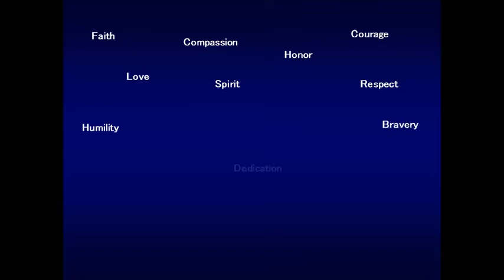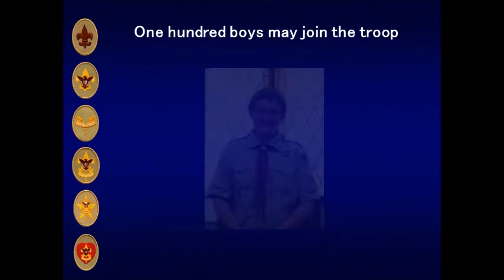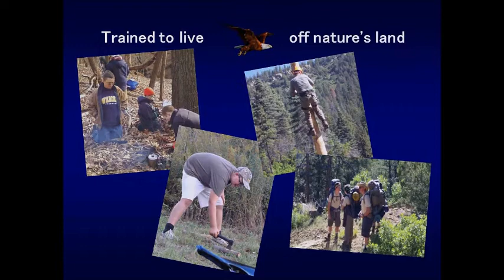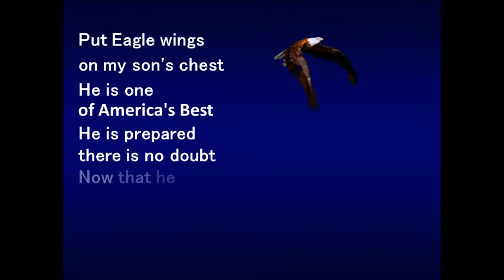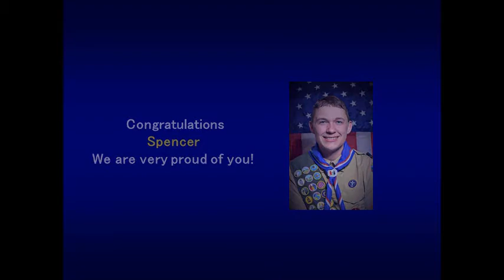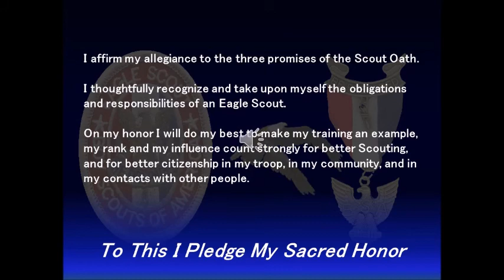Spencer Pendleton Elmore Troop 314 Eagle Scout movie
I will be pinning Eagle's wings on my middle son, Spencer, on Mother's Day 2018.  I couldn't ask for a better Mother's Day gift than this honor. This has been a fun and amazing adventure since Spencer was in 1st grade as a Wolf Cub Scout. To make it to Eagle, takes a huge commitment from the whole family, but now that we are here it's WELL WORTH THE EFFORT :-)
We are very proud parents today!